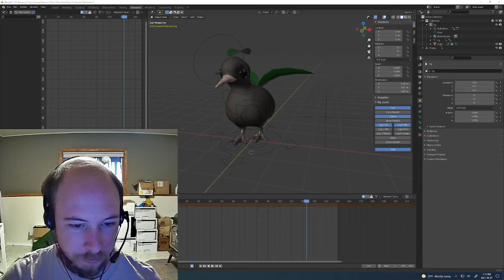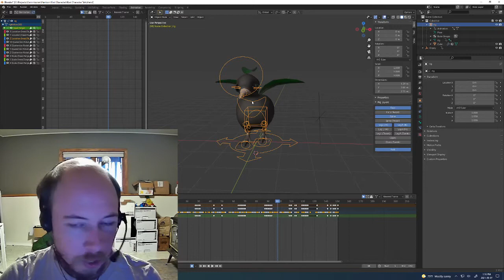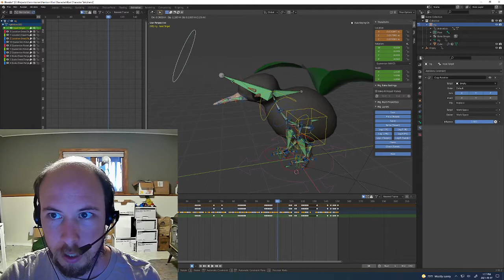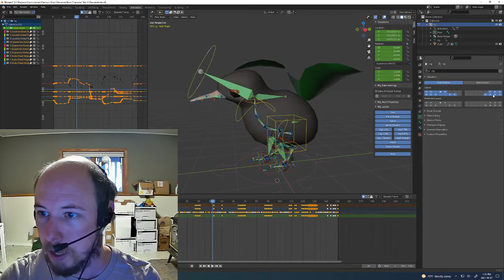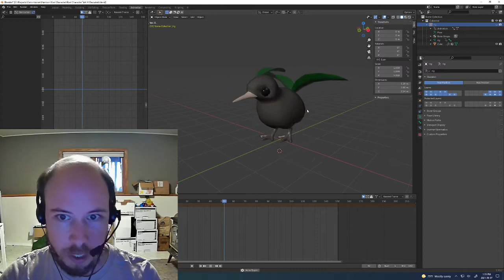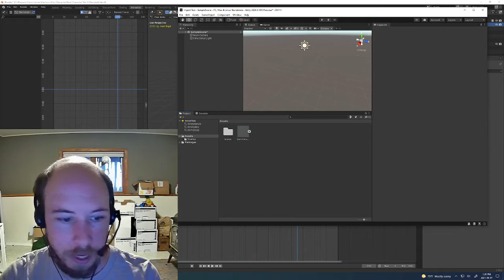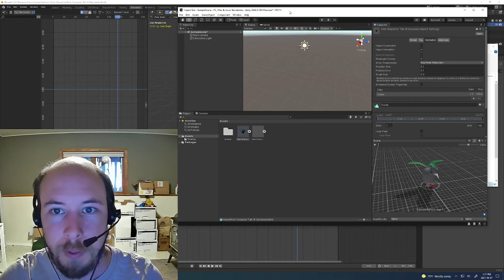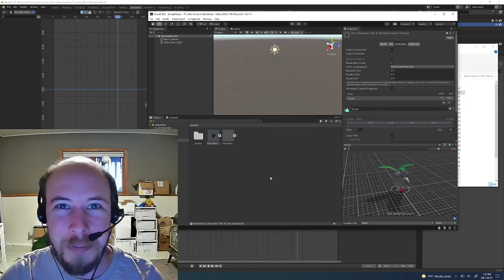Complex Blender rig (Rigify) animation import to Unity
Delete all the "stretch to" constraints and it should work to import the Blender file directly.
Works for getting Blender 2.93.2 files into Unity 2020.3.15F2 Personal
Need help with Blender Unity integration? 3D.TRYOP.COM is the place to go.

00:00 Delete "Stretch to" constraints
00:28 Background
01:03 Naive Blender import has horrific results
01:53 Fixing the Blender rig
02:20 Deleting the "Stretch to" constraints
03:35 Set the "IK Stretch" controls to zero
05:05 No-stretch Blender file imports properly
05:26 Fixing the import jitter
06:29 Wrapping up